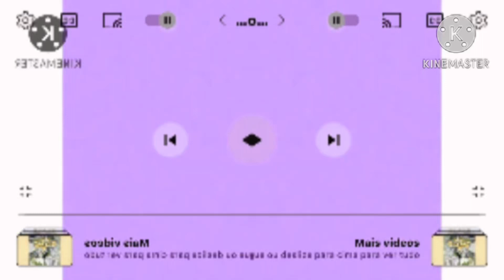Klasky Csupo - The Vocoded Edition (electronic sounds) in Diamond Major in CoNfUsIoN